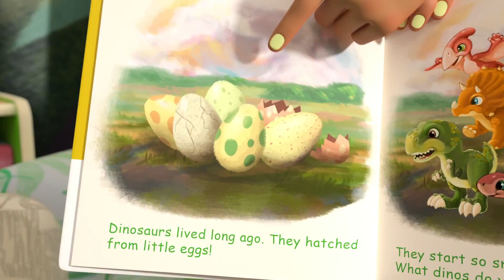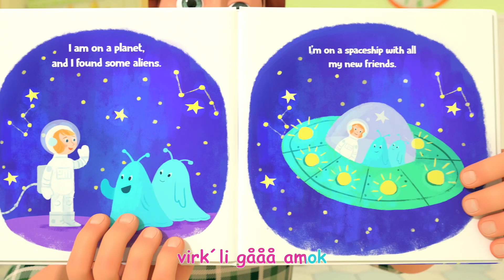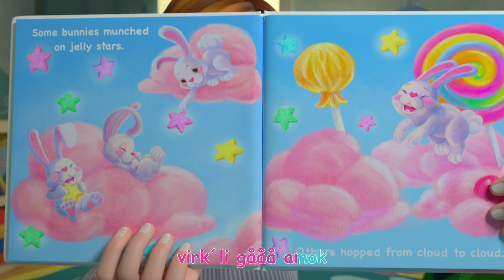På bondegården | Vuggesanger for Babyer | CoComelon Norsk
00:00 På bondegården
02:40 Fader Jakob?
04:52 Skulle ha' en fisk med hjem
06:41 Hode, skulder, kne og tå
09:31 Fingerfamilien
11:46 Dinosaurene
14:43 Mari's lam
17:31 Sejl i din båd
19:56 Nå skal vi lese
22:00 Vi leker butikk
25:00 Hjulene på bussen
27:42 Listematsang
30:01 Ja bjørnen gikk over fjellet
34:18 Valentinsdag
37:08 Alle dyrene spiller i vårt band
40:26 Hikkesang
42:38 Hagesangen
45:53 Du klarer det